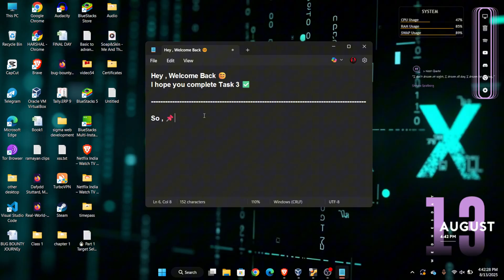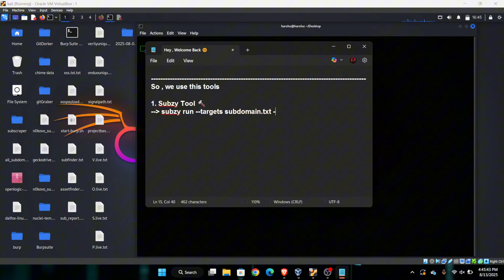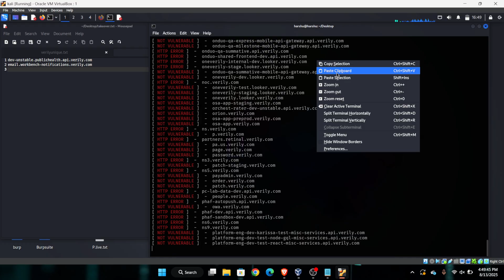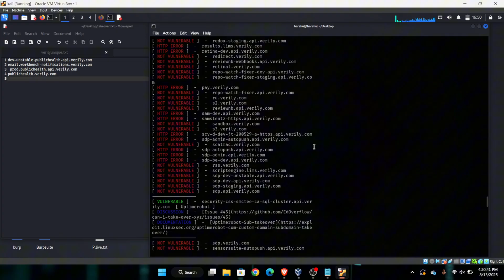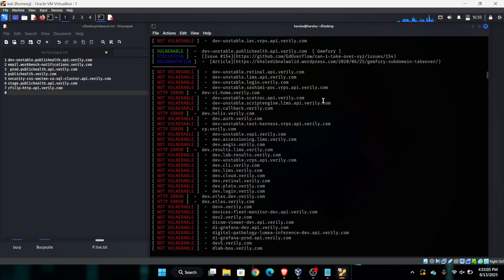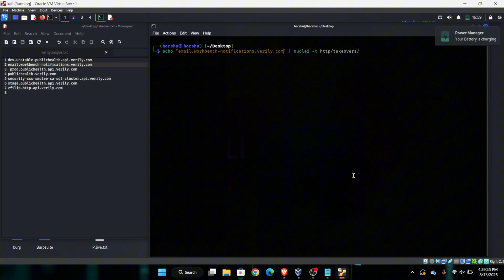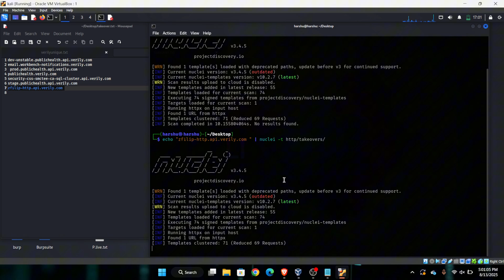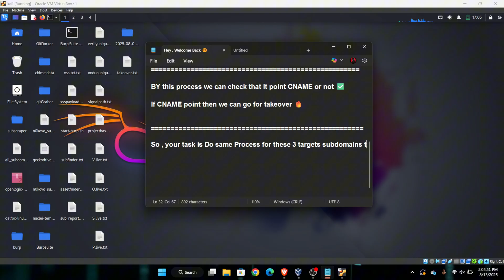🔍 Bug Bounty Part 4 🎯 | Subdomain Takeover Detection 🛡️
Do NOT attempt unauthorized hacking or testing on systems you do not own.
Always follow ethical hacking guidelines.

In Part 4 of our Bug Bounty Series, we focus on detecting dangling CNAMEs and subdomains that could be vulnerable to takeover attacks.

✅ Step-by-step workflow:
• Prepare cleaned subdomain list
• Resolve DNS & CNAME records
• Filter for 3rd-party providers (GitHub, Netlify, Heroku, AWS, etc.)
• Run takeover detection tools: subzy, tko-subs, nuclei
• HTTP probe and manual verification (dig + curl)
• Collect evidence & report POC safely

💡 Pro Tips:

Only test in-scope targets (VDP / permission)

Do NOT claim the subdomain — just verify & report

Capture screenshots and tool outputs for professional reporting

📁 Tools Used: dnsx, subzy, tko-subs, nuclei, httpx

🚀 Next Part: Part 5 – JavaScript Recon (Sensitive Info Hunt)